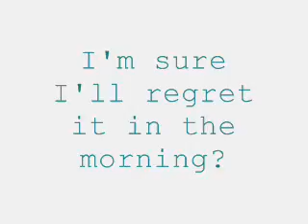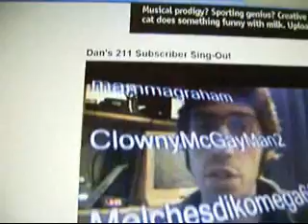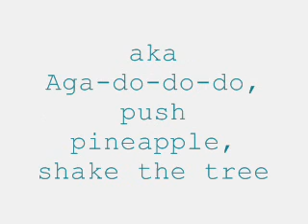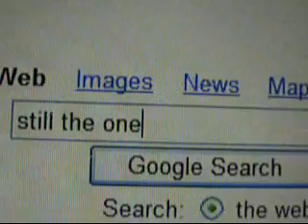What the heck. Let's be spontaneous.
dan9tee has this knack of getting other Tuber's to sing along with him.  The Pied Piper of song?

*Unseen Stunts* - Me holding camera while filming & typing.